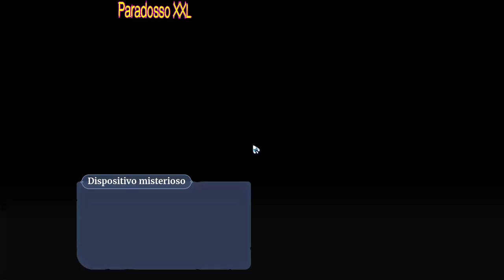Ricominciamo la pozione | Palia Episodio #28 - [Long play] - (No Commentary)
Palia is a multiplayer community simulation game set in a brand new high fantasy world with elements of open world adventure games, inspired by Animal Crossing and Stardew Valley. It is a welcoming world for fans of the community simulation genre.
In Palia, humans are a legendary race, who disappeared thousands of years ago at the height of their greatness and mastery of magic. No one in the present day knows why. Until one day humans begin to appear all over the world.
As one of the newly re-emerged humans, you must create a new home in this friendly world and forge a future for yourself and humanity. Discover the mysteries of humanity's past or live a simple life - you decide!

FEATURES
Game
Garden, fish, cook and much more! Level up and gain new skills and tools to succeed.
Characters
Meet a cast of unforgettable characters. Make friends or find romance - it's up to you!
Social
Fun on your own, but better together. Regardless of your progress, you can always play with friends.
**ALL'INTERNO DEL GIOCO PALIA**
Palia è un gioco di simulazione di comunità multigiocatore ambientato in un nuovissimo mondo high fantasy con elementi di giochi d'avventura open world, ispirato ad Animal Crossing e Stardew Valley. È un mondo accogliente per gli appassionati del genere community simulation.
A Palia, gli umani sono una razza leggendaria, scomparsa migliaia di anni fa all'apice della loro grandezza e padronanza della magia. Nessuno ai giorni nostri sa perché. Finché un giorno gli umani cominciano ad apparire in tutto il mondo.
Nei panni di uno degli umani appena riemersi, dovrete crearvi una nuova casa in questo mondo amichevole e forgiare un futuro per voi e per l'umanità. Scoprite i misteri del passato dell'umanità o vivete una vita semplice: decidete voi!
CARATTERISTICHE

Gioco
Orto, pesca, cucina e molto altro ancora! Sali di livello e ottieni nuove abilità e strumenti per avere successo.
Personaggi
Incontra un cast di personaggi indimenticabili. Stringete amicizie o trovate una storia d'amore: sta a voi decidere!
Sociale
Divertente da soli, ma meglio insieme. Indipendentemente dai progressi fatti, potrete sempre giocare con gli amici.